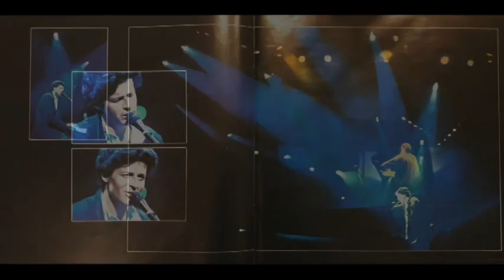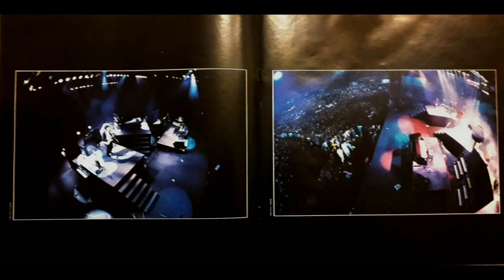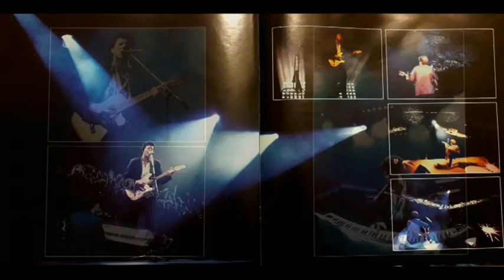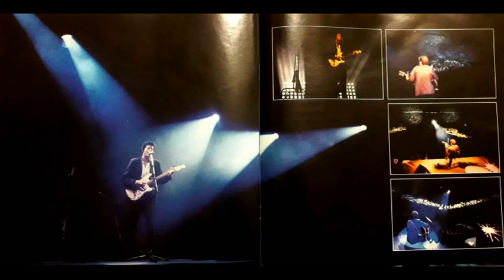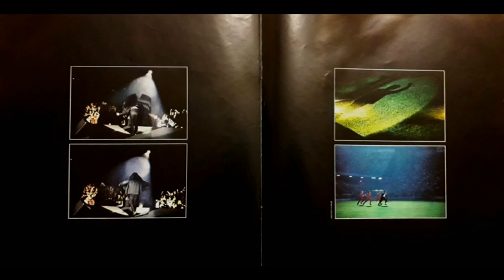Claudio Baglioni - Notte di note , note di notte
Claudio Baglioni - Assolo  -  LP  CBS 1986
Brano : Notte di note , note di notte
Anno : 1986